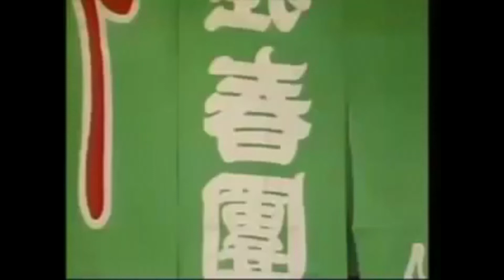都はるみ＆岡千秋san'no 浪花恋しぐれ /宗田活明 Sensei to Goíssho ni Utawasete Itadakimashita.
作詞:たかたかし   作曲: 岡千秋

宗田活明 Sensei no 都はるみ＆岡千秋san'no 浪花恋しぐれ no URL wa Kochira desu:

Arigatoo Gozaimashita.